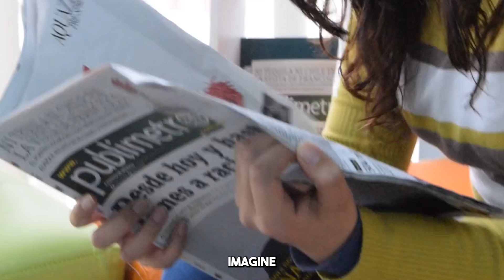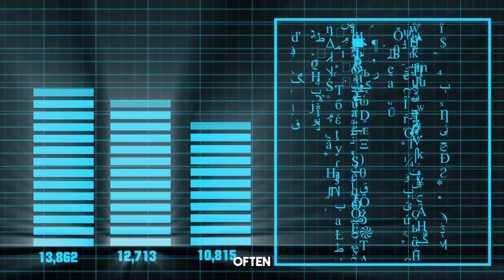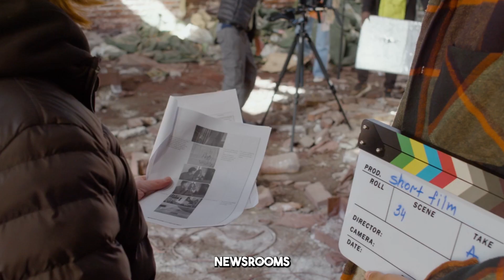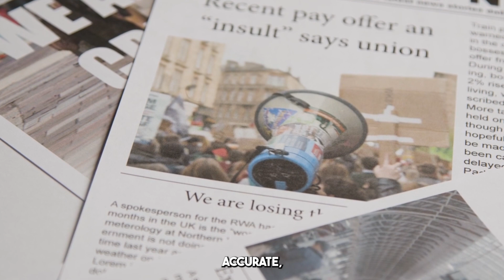AI Is Taking Over Journalism—And Newsrooms Are Scrambling to Keep Up! | Tech Talk Lab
In this video, we explore how AI is revolutionizing journalism and why newsrooms are scrambling to keep up with the rapid advancements in technology. From automated writing tools to AI-powered research and data analysis, artificial intelligence is changing how news is created and consumed.

We’ll break down the impact of AI on traditional journalism, the challenges facing reporters, and how media outlets are adapting to this new era of tech-driven news. Is AI the future of journalism, or is it just another tool in the newsroom? We’ll dive into the pros and cons, and what it means for the future of news.

How do you feel about AI in the newsroom?